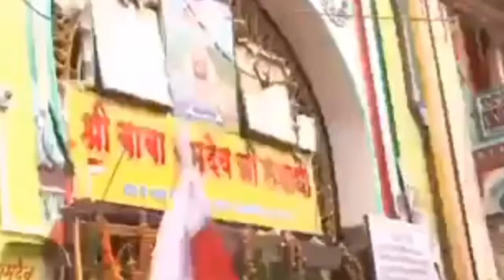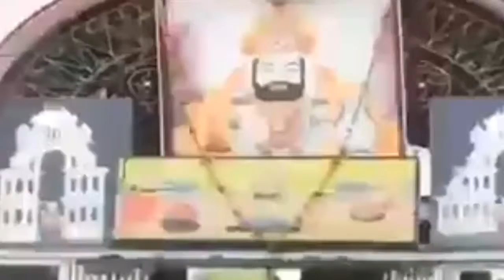Raama pir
Modified by ashwin jain